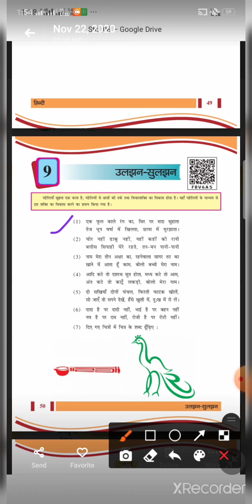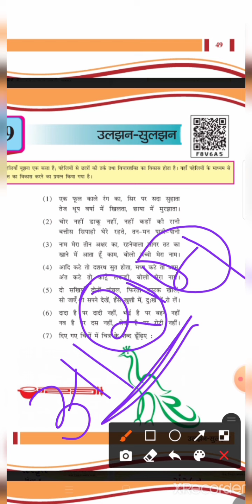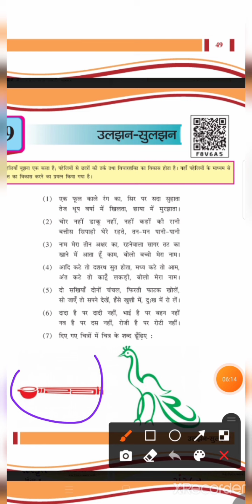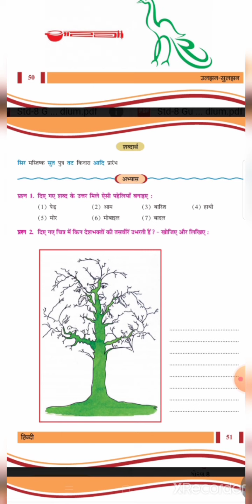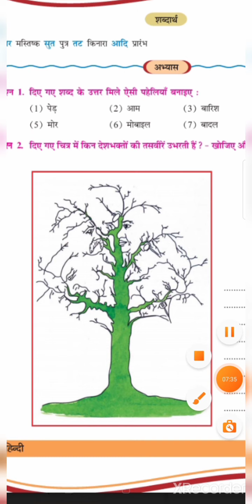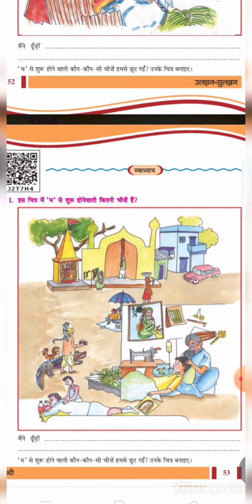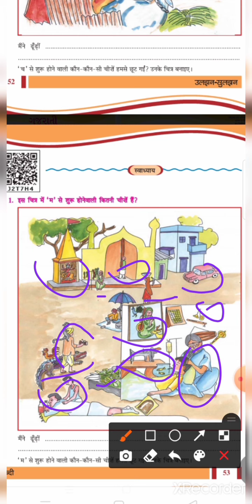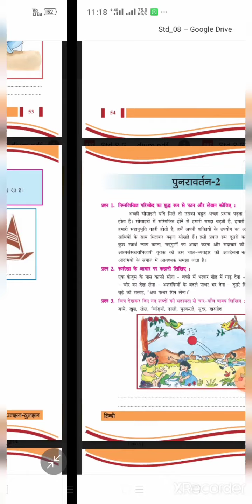std 8 Hindi ch 9